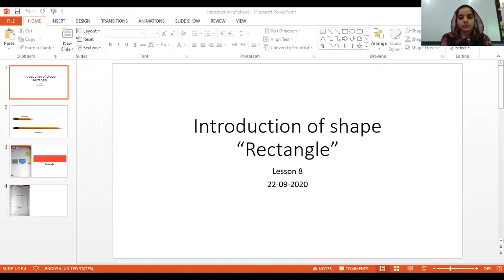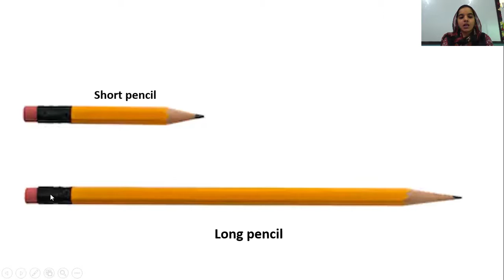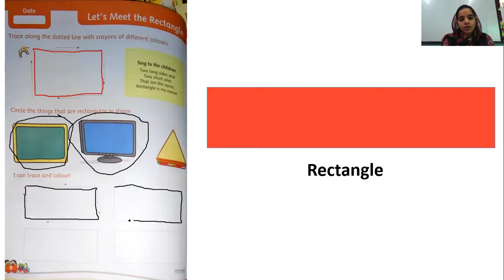Math Rectangle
Reference Book Oxford World of Numbers